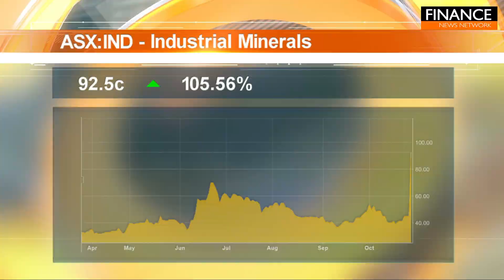Stocks of the Hour: Industrial Minerals, Vital Metals, Chariot Corporation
A snapshot of the stocks on the move, featuring Industrial Minerals (ASX:IND), Vital Metals (ASX:VML) and Chariot Corporation (ASX:CC9).